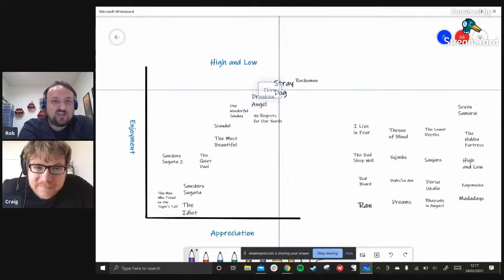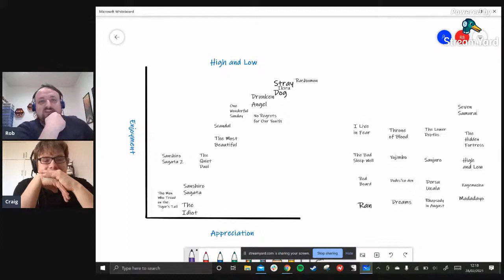Ikiru - KurosawaCast #9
Takashi Shimura takes centre stage in this moving gendai-geki drama about one old bureaucrat's quest for life's meaning in the face of mortality.

Rob and Craig discuss their thoughts on one of Kurosawa's masterpieces. [ED - Rob wrote this before the show. He has no idea if Craig thinks it's a masterpiece yet.]